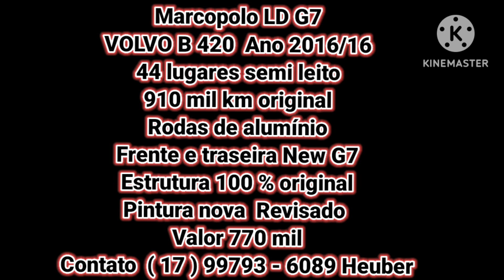Vende-se Marcopolo LD G7 VOLVOB 420 Ano 2016/16 - KleinBus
Marcopolo LD G7

VOLVO

B 420

Ano 2016/16

44 lugares semi leito

910 mil km original

Frente e traseira New G7

Estrutura 100 % original

Pintura nova

Pneus novos 80 %

Revisado

Trabalhando

Contato  ( 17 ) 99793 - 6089 Heuber